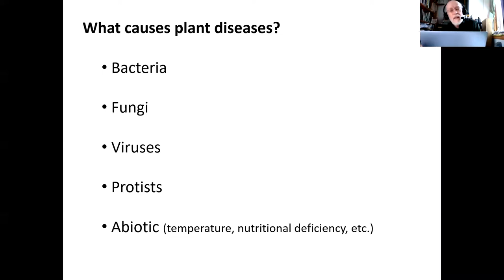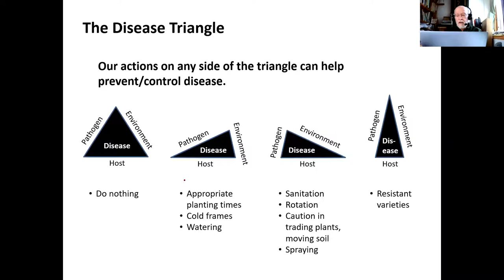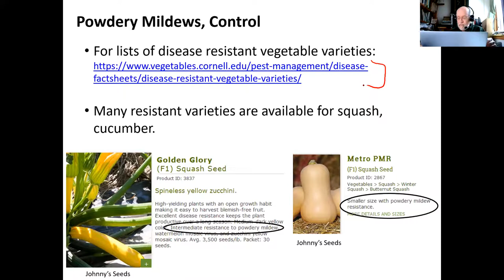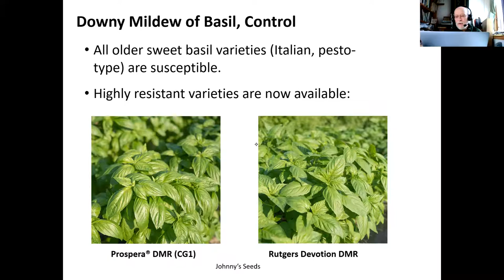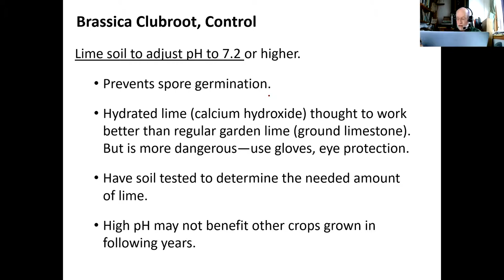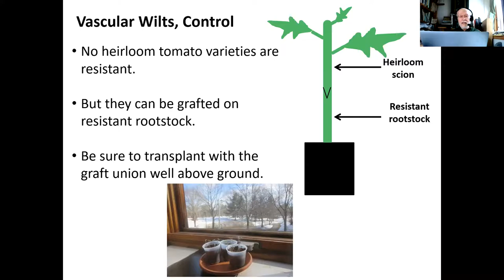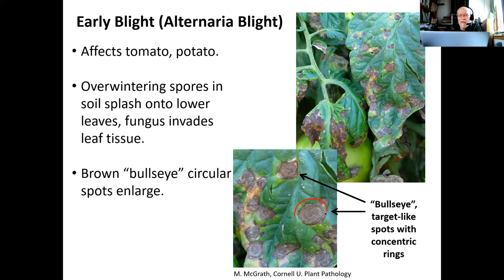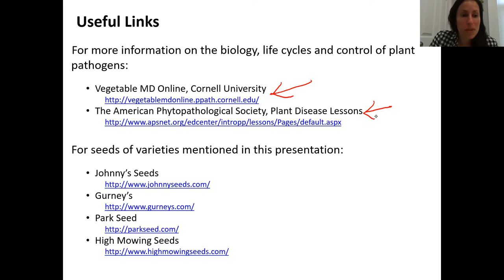Plant Diseases in the Vegetable Garden - Gardeners' Gathering 2021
Are diseases reducing the productivity of your garden? Join plant biologist Jim Stark to learn what disease agents are responsible, and what we can do about them. We will address disease identification, biology and organic control. This workshop recording is part of the Trustees Boston Community Gardens' 45th Annual Gardeners' Gathering event.